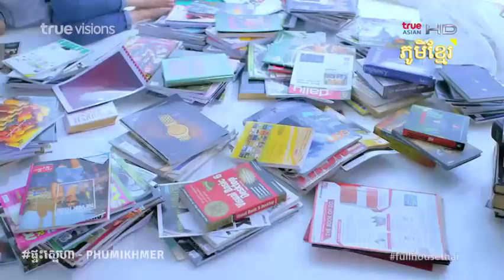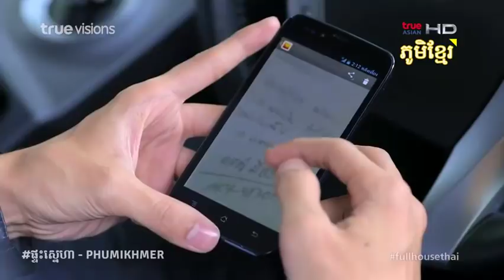Pteah Sne 04